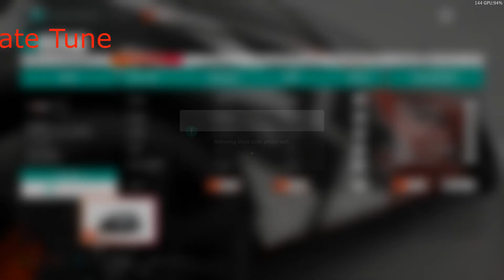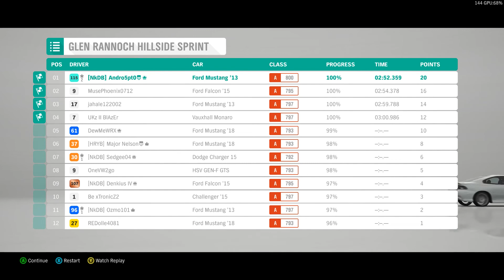Forza Horizon 4 #32 Shelby Coming Round the Mountain with Unbeatable Tunes